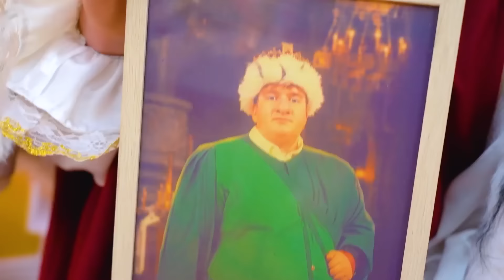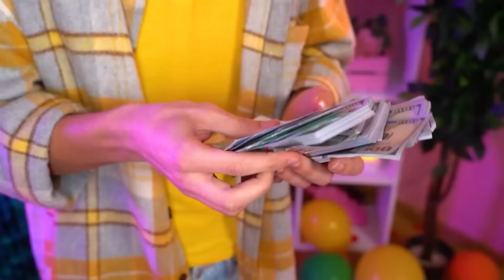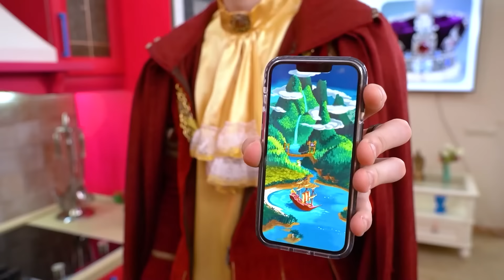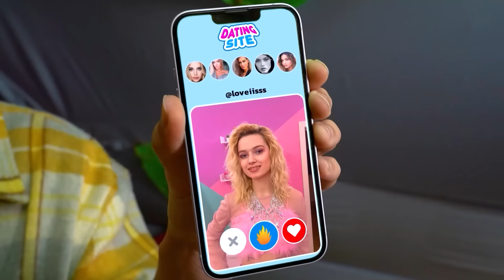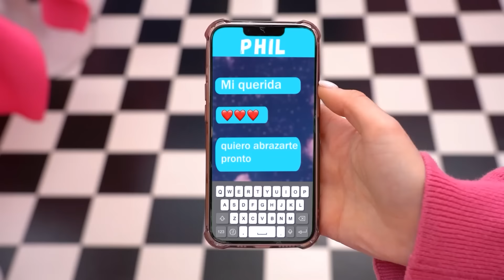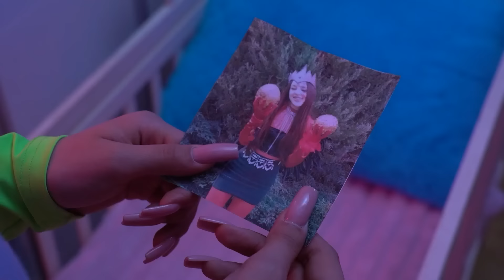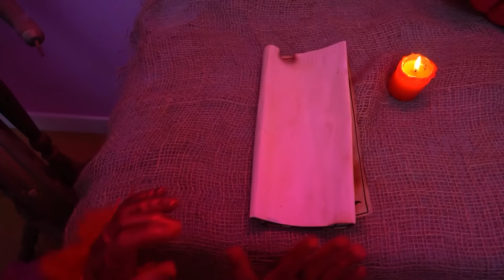La Novata Está Desaparecida || Porrista Popular Despertó del Coma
¡El Novato Está Desaparecido ! Esta no es la primera vez que ocurren sucesos misteriosos en la nueva escuela. La chica nueva aún no se había adaptado a la escuela cuando algo extraño le sucedió. Desde hace días nadie puede imaginar dónde desapareció. Los estudiantes comenzaron a desentrañar este misterio y se dieron cuenta de que el asunto no podría haber sucedido sin la participación de sus competidoras y las chicas envidiosas. Después de todo, son las primeras en beneficiarse al deshacerse de la nueva belleza que atrae la atención de todos los chicos. ¿Crees que podrán encontrar a la chica desaparecida? Lo descubrirás en nuestro nuevo vídeo: La Novata Está Desaparecida || ¡Porrista Popular Despertó del Coma!